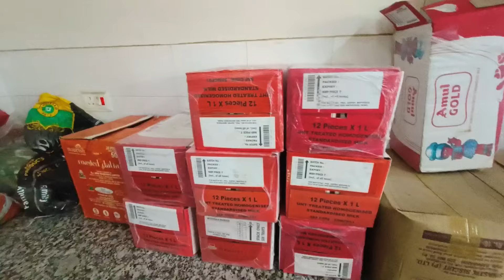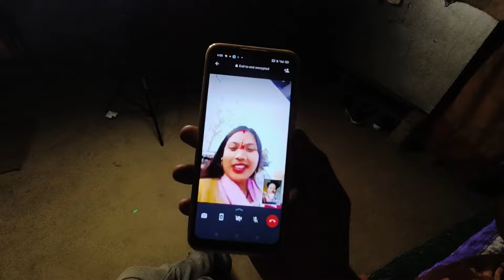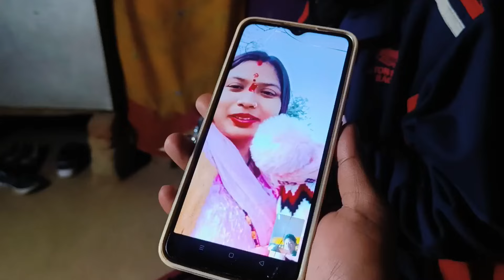Christmas day Or sath ma ka operation 😱 bhi ho gaya !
Collaboration 🫶👇 contact.